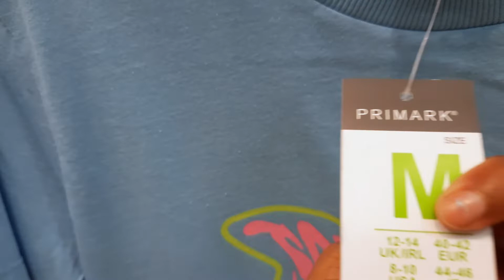PRIMARK SHOPPING VLOG 🇬🇧UK||SCOTLAND 🏴󠁧󠁢󠁳󠁣󠁴󠁿THEMEENA'SINUK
your questions:
Can u online shop at Primark?
Why are Primarks prices so low?
What is Primark known for?
Does the US have Primark?
Why is Primark so popular?
Is Primark cheaper in the UK?
Is Primark on ASOS?
Why do Primark not sell online?